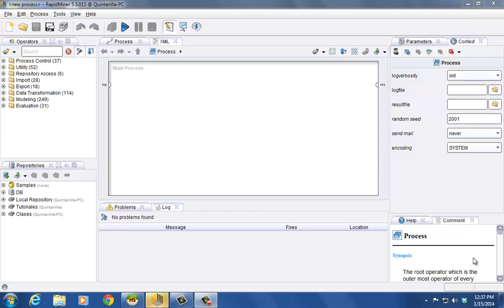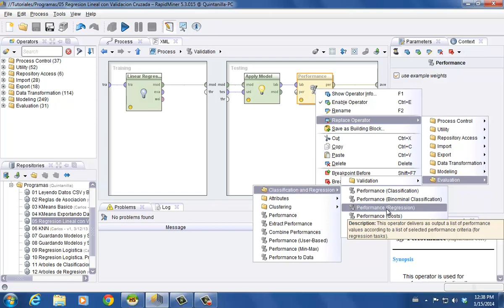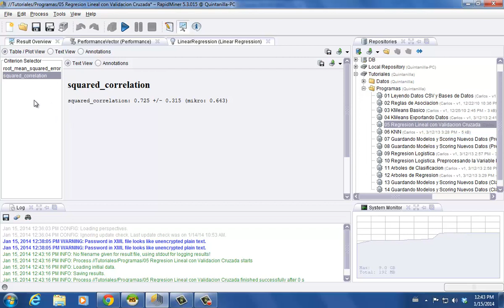Tutorial RM: Como calcular R-cuadrada en RapidMiner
En este tutorial se muestra como calcular otras metricas de evaluacion de la calidad del pronostico en el contexto de prediccion.